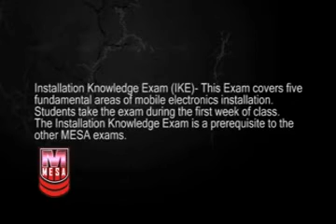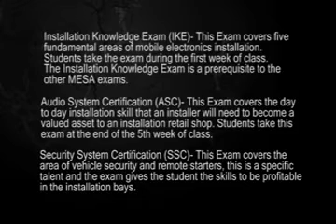MESA Mobile Electronics Certification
MESA is dedicated to the advancement of careers in mobile electronics. Operated by member schools MESA establishes guidelines and policies for member schools in an effort to ensure the best possible career preparation programs.

for more information.